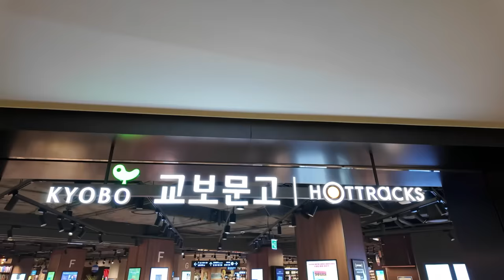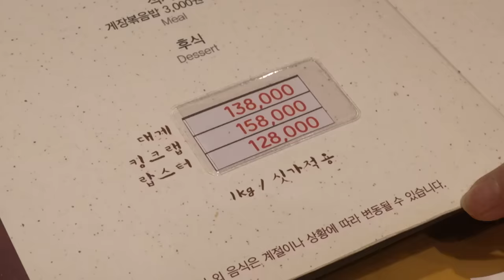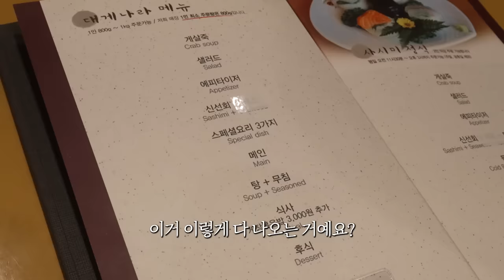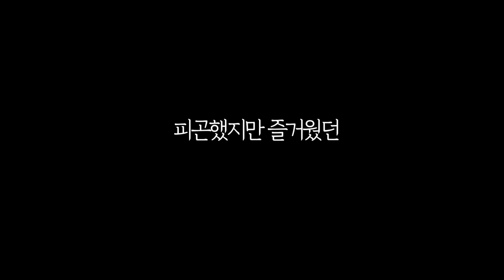We Had a Full Course Snow Crab Dinner and Wandered Around Seoul